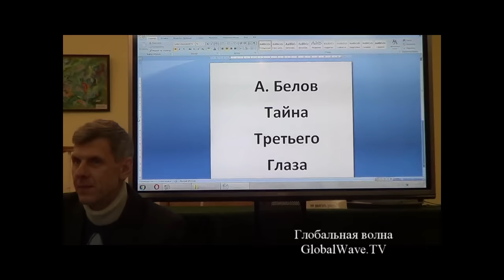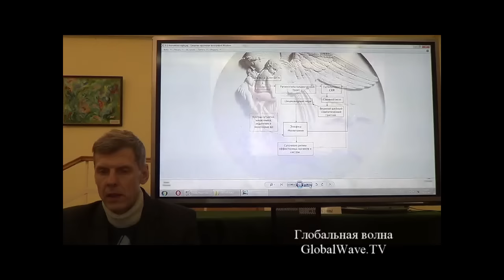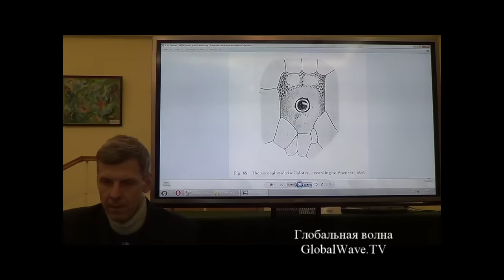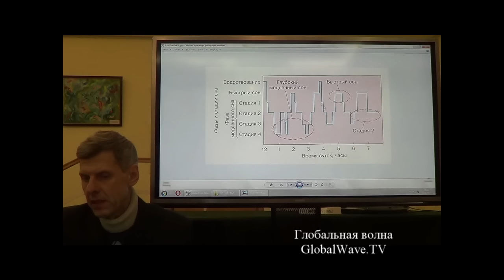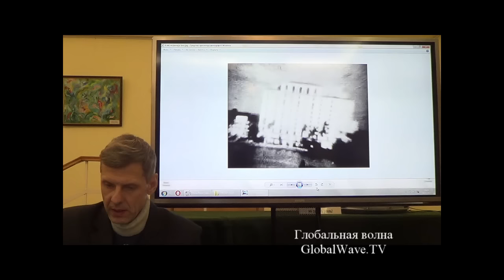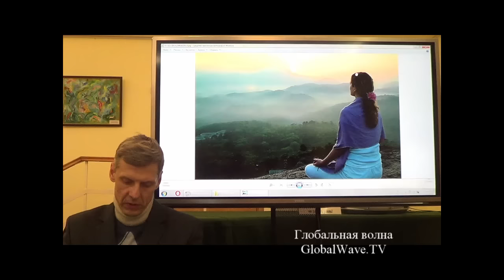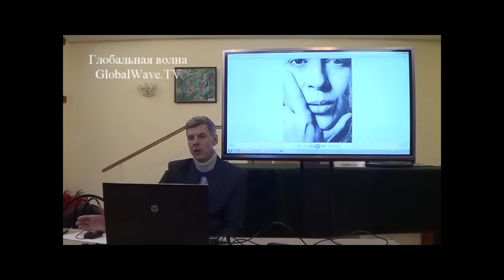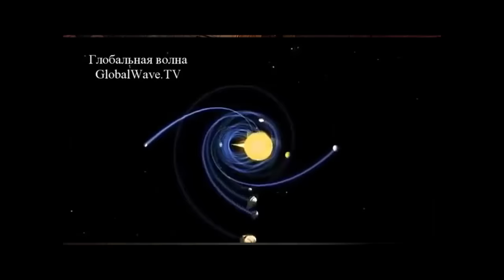Тайна третьего глаза - Александр Белов - Глобальная Волна - The Global Wave